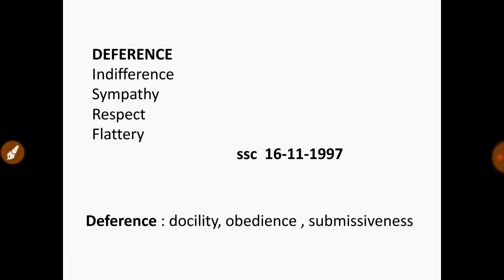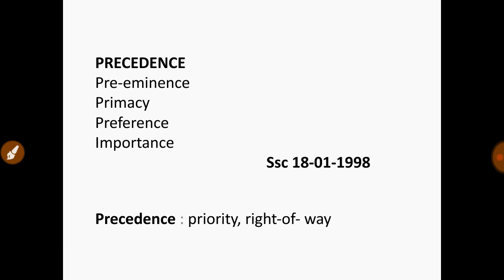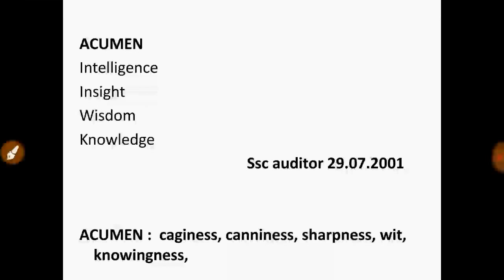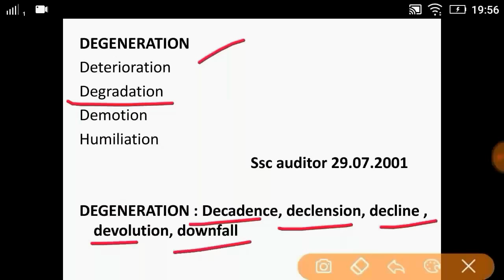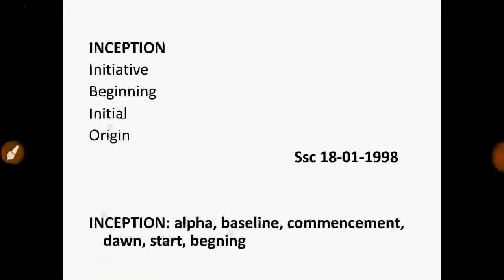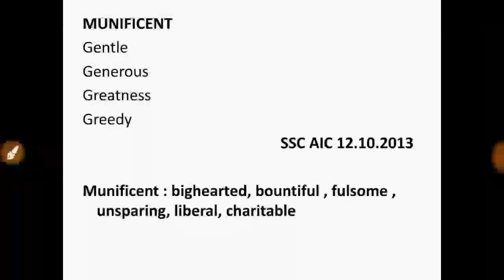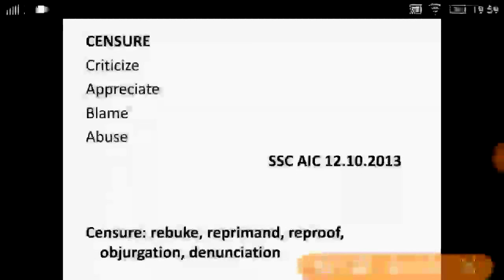ssc chsl 2017-18 english ,previous year question ,synonym,antonym by study adda